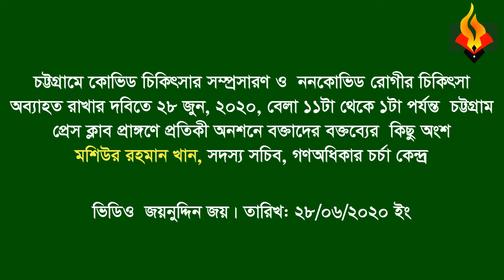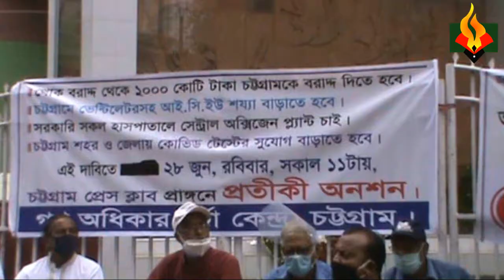চট্টগ্রামে কোভিড ও ননকোভিড চিকিৎসা সুযোগ বাড়াতে প্রতীকী অনশন। স্থান: চট্টগ্রাম প্রেস ক্লাব।